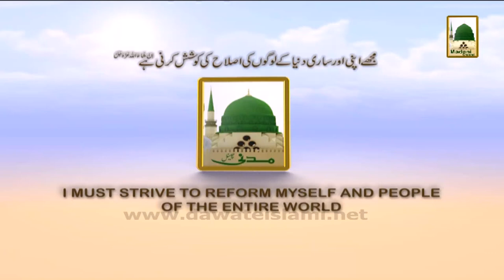Madani Muzakray ki Madani Mahak - Maulana Ilyas Qadri